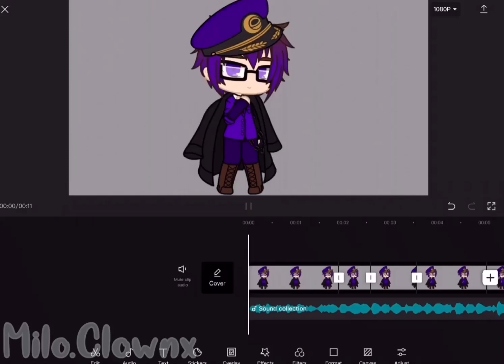•Fnaf`👀’ Williams glow up `👀’•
Aaaaaa go British boy go ig